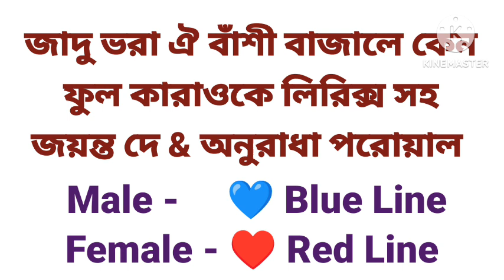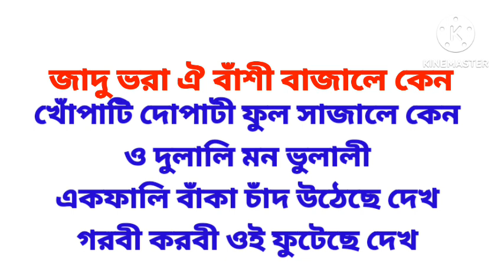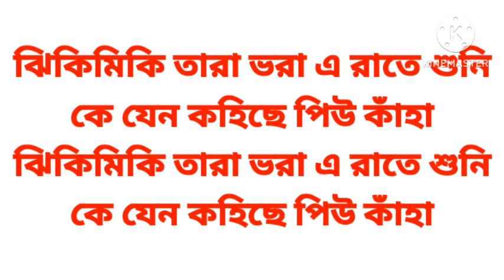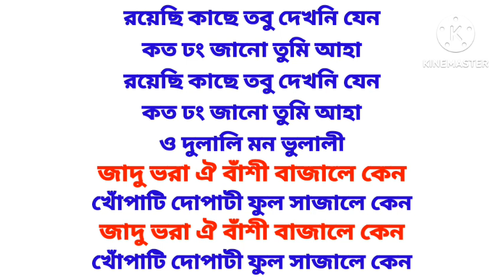জাদু ভরা ঐ বাঁশী বাজালে কেন।ফুল কারাওকে লিরিক্স সহ।শিল্পী জয়ন্ত,অনুরাধা।@sargammusicaltroupe5458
জাদু ভরা ঐ বাঁশী বাজালে কেন।
ফুল কারাওকে লিরিক্স সহ।
শিল্পী জয়ন্ত,অনুরাধা।‎@sargammusicaltroupe5458
গানের লিঙ্ক
যাদু ভরা ঐ বাঁশি
জয়ন্ত দে, anuradha Paudwal

গানের কথা

খোঁপাটি দোপাটী ফুল সাজালে কেন

ও দুলালি মন ভুলালী
একফালি বাঁকা চাঁদ উঠেছে দেখ
গরবী করবী ওই ফুটেছে দেখ

ঝিরিঝিরি হাওয়ায় আনমনে
ঝাউয়ের ঝালর ঐ দোলে
ঝিরিঝিরি হাওয়ায় আনমনে

রিনিকি ঝিনিকি বাজে লাজুক কাঁকন
চরণে নুপূর সুর তোলে

ঝিকিমিকি তারা ভরা এ রাতে শুনি
কে যেন কহিছে পিউ কাঁহা

YouTube search
Browse features
Suggested videos
 Other YouTube features
Channel pages
Externally
Direct or unknown
Playlist page
 Notifications

@sargam musical troupe
Here are all types
 of Karaoke Songs.
If any song requests
will be available within 7 days.
If there is an emergency,
you will get it in 12 hours,
but it will take charge of 100 rs.
To get good karaoke,
A subscription from you will help me,
 to edit many good
karaoke songs.

এই ধরনের HD Quality
কারাওকে পেতে

   যে কোনো অনুষ্ঠানে
   আধুনিক, মেলোডি,পপ,
   অর্কেস্ট্রা এবং কারাওকে
   মিউজিকের মাধ্যমে গান করা হয়।
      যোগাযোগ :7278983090